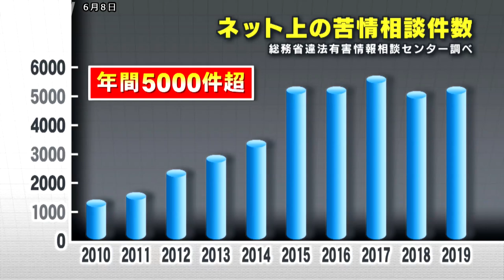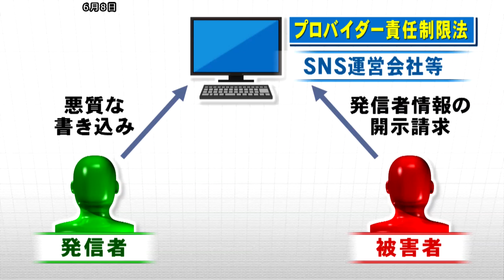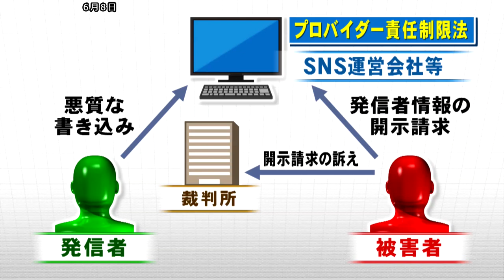ネット中傷防ぐ制度改正へ 弁護士に聞く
女子プロレスのスター選手だった木村花さん。

SNS、会員制交流サイトの普及により、近年、インターネット上での人権侵害が大きな社会問題となっています。

総務省が設置するネット上での有害情報の相談窓口にはここ数年、年間5千件を超える相談が寄せられ、受付を開始した2010年から5年で4倍に急増。その大半が、他人の名誉を傷つけたりプライバシーを侵害する匿名の誹謗中傷です。

（川添圭弁護士）
発信者情報開示請求がなるべく早く簡単な手続きで利用できるようになれば、安易な誹謗中傷は減ってくるのではないか。

こう話すのは、ネット上での権利侵害に詳しい弁護士の川添圭さんです。

2001年に成立した「プロバイダー責任制限法」では匿名の人物による悪質な書き込みがあった場合、被害者がSNSを運営する会社などに対し、発信者の情報を開示するよう求めることができます。

ただ、実際には「権利の侵害が明白ではない」などの理由で開示されずに、裁判を経てようやく発信者が特定できるケースが多く、損害賠償請求などを行うまでに1年程度要することもあるといいます。

（川添弁護士）
通信事業者、プロバイダーや携帯電話事業者というのは通信に際してアクセスログ（通信記録）をとっていますけれども、その保存期間というのは大抵3~6カ月程度とされています。
書き込みがされてから時間がたってしまうと発信者が特定できない可能性があるというところがネット中傷の被害では一番の問題になる点だろうと思います。

泣き寝入りする被害者が多い現状に総務省は4月、有識者による研究会を設置し制度改正に向けた議論を加速。氏名や住所のほか、電話番号を情報開示の対象に加えることで発信者の特定が大幅に簡素化される見込みです。

（川添弁護士）
簡易認証するときの携帯電話番号を開示してもらうことにすれば、それをもとに契約情報を裁判手続きを経なくても調査ができるわかですから、そうすることによって早く登校した人を特定することができる。

一方、木村花さんが亡くなって以降、自分の書き込みが誹謗中傷に当たるのか不安になり弁護士に相談する人も増えていて、ルール以前に利用者のモラルが求められています。

（川添弁護士）
インターネットを悪口や誹謗中傷の場としてしまうということは、「表現の自由」「通信の秘密」を保障するためにはインターネットを活用して便利に利用していかなければならない。そうしたことに対して（悪質な投稿は）水を差す行為だと思います。
自分が登校した内容、書き込んだものがどういう影響を与えるのかについては、書き込む前にぜひ自分に問いかけてみていただきたいと思います。